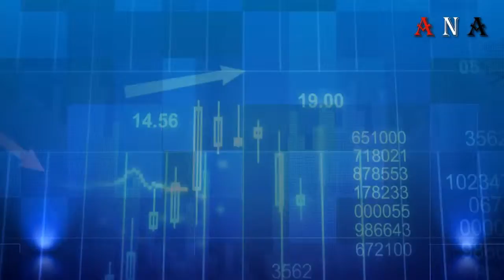شاهد|اقتصاد-الذهب يقفز فوق 1300 دولار والبلاديوم إلى مستوى قياسي 17-3-2019م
الذهب يقفز فوق 1300 دولار .. والبلاديوم إلى مستوى قياسي

سجل البلاديوم مستوى القياس المرتفع ، يوم الجمعة ، نعتز بأنفسنا. وعاود الذهب الصعود فوق مستوى 1300 دولار للأوقية (القصة) مع تراجع الدولار بفعل بيانات اقتصادية ضعيفة في الولايات المتحدة. قال رئيس الوزراء الصيني ، لي كه تشيانغ ، إن وأنهى البلاديوم جلسة التداول مرتفعا 0.1 مئوية في 1560.00 للأوقية ، بعد أن سجل في وقت سابق من أول مستوى له على الإطلاق عند 1567.5 دولار. في الفترة ما بين ، وقليل من المرات في الدورة السابقة ، لينهي الجلسة المرتفعا 0.4 في المئة إلى 1301.13 دولار للأوقية ، مسجلا مكاسب لثاني الأسبوع على الجاري. وزادت العقود أيام للذهب 0.6 بالمائة لتبلغ عند التسوية 1302.9 دولار للأوقية. وتلقى الذهب دعما من انخفاض الدولار مقابل عملات منافسة ، في وقت متأخر من الصيف لقطاع الصناعات التحويلية ، قبل اجتماع مجلس الاحتياطي الاتحادي (البنك المركزي الأمريكي) الأسبوع المقبل ، الذي من المتوقع أن يلقي المزيد من الضوء على توقعات أسعار الفائدة. ومن بين المعادن النفيسة الأخرى ، ترتفع الفضة 0.6 في المائة إلى 15.28 دولار للأوقية ، وقفز البلاتين 1.2 في المائة إلى 828.00